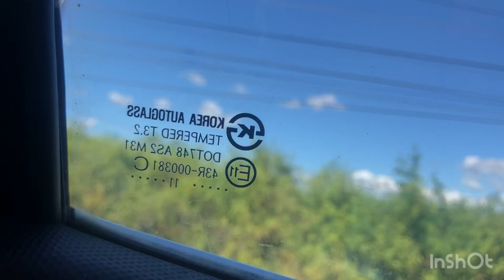12Dec’23 Fellowship at Lumbangan Mabinay, Lunch then Road-trip to way to Mayaposi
Lunch at GCO Foodcourt